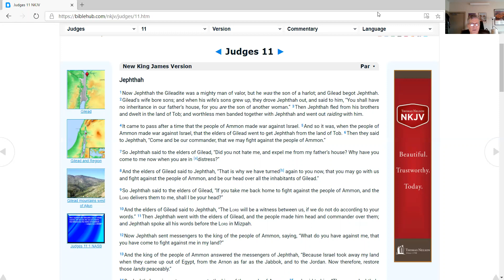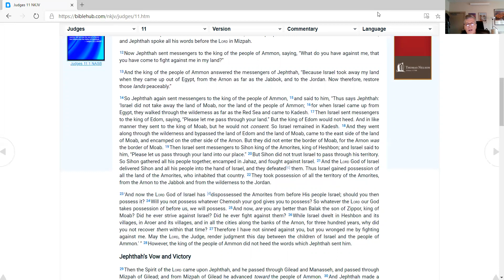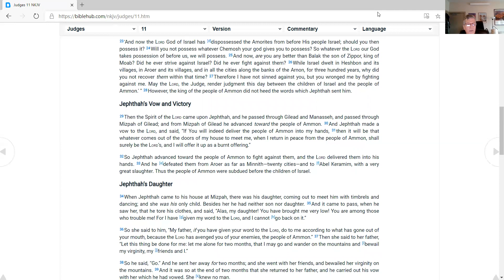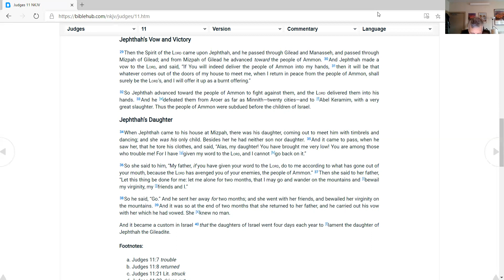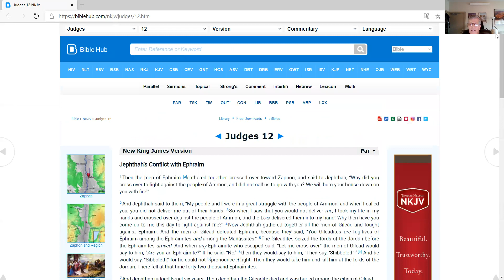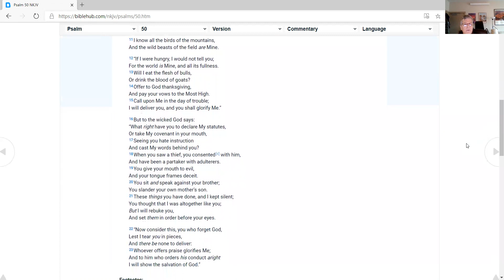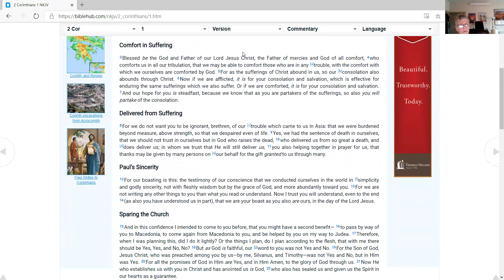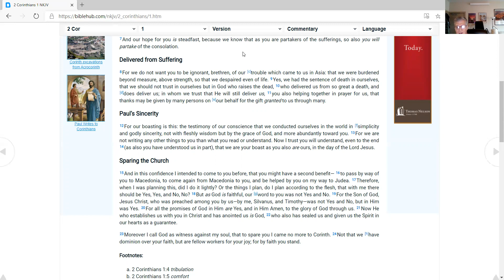Life Journal Bible Reading Plan 1 April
Video of Daily scripture readings from the Old and New Testaments. Excellent chronology adds readings from the Psalms. Today's chapters are Judges 11-12, Psalm 50 and 2 Corinthians 1